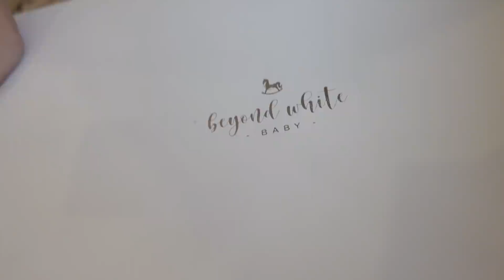Avianna's Intimate Baptism + P100,000 GIVEAWAY!! | Vin & Sophie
After getting re scheduled so many times, we were finally able  to have Avianna baptized! As much as we wanted all her god parents to be present, we had to keep our gathering very intimate for everyones safety. We were happy that we were able to introduce Avianna to more family members this time around.
 We would like to thank Beyond White Baby for Avianna's beautiful bespoke gown, Carlito's Catering for our super delicious food and Hearts and Bells for our giveaway cupcakes and Fresh Print for Avianna's personalized baptism candles!